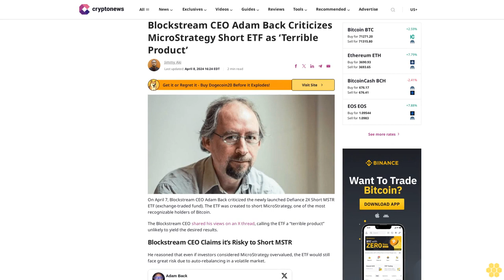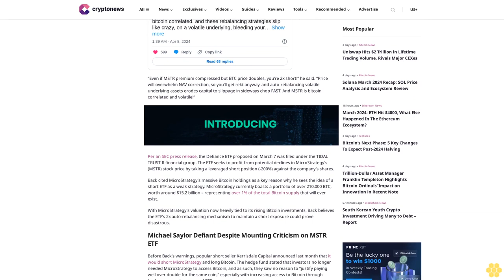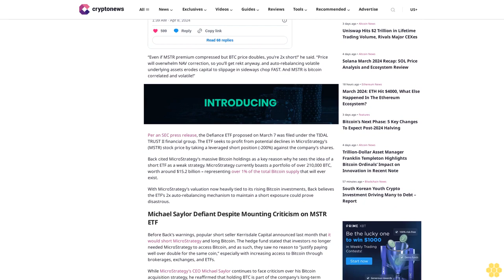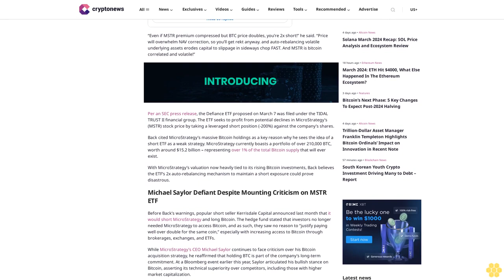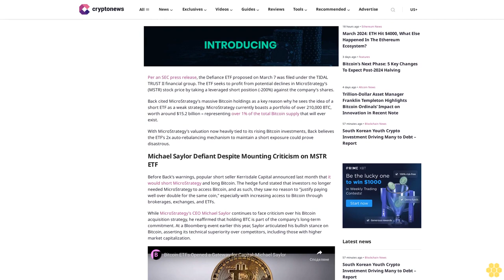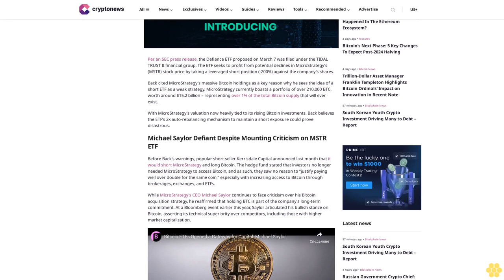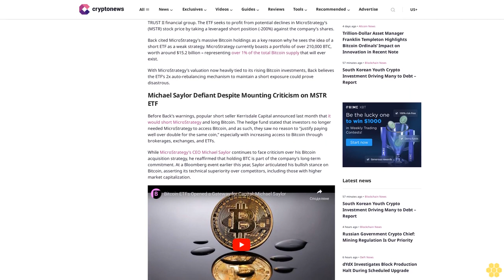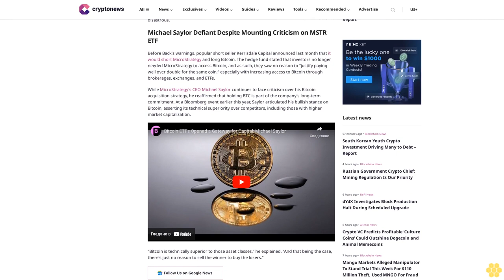Blockstream CEO Adam Back Criticizes MicroStrategy Short ETF as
Jimmy Aki

On April 7, Blockstream CEO Adam Back criticized the newly launched Defiance 2X Short MSTR ETF (exchange-traded fund). The ETF was created to short MicroStrategy, one of the most recognizable holders of Bitcoin.

The Blockstream CEO shared his views on an X thread, calling the ETF a “terrible product” unlikely to yield the desired results.

Blockstream CEO Claims it’s Risky to Short MSTR.

He reasoned that even if investors considered MicroStrategy overvalued, the ETF would still face great risk due to auto-rebalancing in a volatile market.

“Even if MSTR premium compressed but BTC price doubles, you’re 2x short!” he said. “Price will overwhelm NAV correction, so you’ll get rekt anyway. and auto-rebalancing volatile underlying assets erodes capital to slippage in sideways chop FAST. And MSTR is bitcoin correlated and volatile!”

Per an SEC press release, the Defiance ETF proposed on March 7 was filed under the TIDAL TRUST II financial group. The ETF seeks to profit from potential declines in MicroStrategy’s (MSTR) stock price by taking a leveraged short position (-200%) against the company’s shares.

Back cited MicroStrategy’s massive Bitcoin holdings as a key reason why he sees the idea of a short ETF as a weak strategy. MicroStrategy currently boasts a portfolio of over 210,000 BTC, worth around $15.2 billion – representing over 1% of the total Bitcoin supply that will ever exist.

With MicroStrategy’s valuation now heavily tied to its rising Bitcoin investments, Back believes the ETF’s 2x auto-rebalancing mechanism to maintain a short exposure could prove disastrous.

Michael Saylor Defiant Despite Mounting Criticism on MSTR ETF.

Before Back’s warnings, popular short seller Kerrisdale Capital announced last month that it would short MicroStrategy and long Bitcoin. The hedge fund stated that investors no longer needed MicroStrategy to access Bitcoin, and as such, they saw no reason to “justify paying well over double for the same coin,” especially with increasing access to Bitcoin through brokerages, exchanges, and ETFs.

While MicroStrategy’s CEO Michael Saylor continues to face criticism over his Bitcoin acquisition strategy, he reaffirmed that holding BTC is part of the company’s long-term commitment. At...